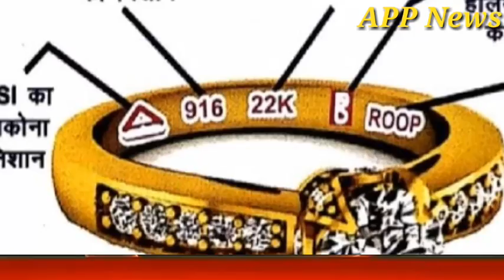1 जनवरी 2020 से नियम लागू/ नई साल से 5 नियम लागू//SBI/Rc/RBI/Aadhar/Pan card/pf/ 5 Rules//1January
1 जनवरी 2020 से 5 ही नियम लागू देशभर
1 जनवरी 2020 से पूरे देश में नए नियम लागू
1 January 2020 ke new Rules,
aaj ki latest Khabar
Aaj ka taja samachar
Aaj 1 January 2020 ke new Rules,

1.पीएम मोदी की बड़ी घोषणा
2. पीएम मोदी की बड़ी घोषणा सभी देशवासियों के लिए
3.नरेंद्र मोदी ने किया भयंकर ऐलान
4. पूरे देश भर में एक जनवरी से 10 बड़े नियम लागू होने जा रही हूं

APP NEWS
APPNews ki Khabar
APP News

New_ Rules
Aaj_ka_samachar,
news
morning news
breaking news
Headlines News
latest news
today news
nonstop news
news headlines
aaj ki taja khabar
News website
modi news
pm modinews
december
december
pakistan
india
imran khan
modi
shah
pmc
pmc bank
watch december news
december ka news
Fatafat khabren
Fatafat news
Headlines News
narendra modi
prime minister
Election news